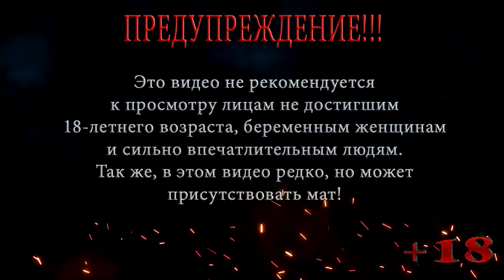КРИВОРУКИЙ КИЛЛЕР ◀ ПРОХОЖДЕНИЕ ГТА 5 / GTA 5 ◀ НА РУССКОМ #20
В этой серии ГТА 5 / GTA 5 Франклин встретится с ненормальным уфологом, который просит найти части упавшего НЛО, после чего Лестер снова дает задание Франклину, убить нескольких присяжных, криворукий киллер выходит на охоту.